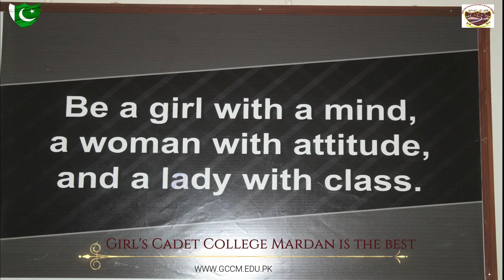Visit of Balochistan Government Officials to GCCM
Girls' Cadet College Mardan (GCCM) is a unique institution established in Mardan by Khyber Pakhtunkhwa Government.
It is a mega project with futuristic vision and approach. Institution is  working to impart quality education in girls,grooming them as fine citizen and future leaders of the country.
Do comments your thoughts and opinion below.